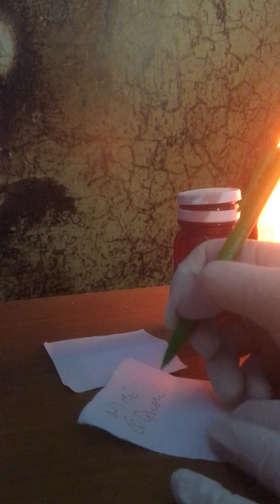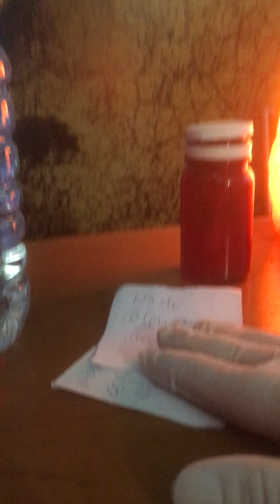Rituale per allontanare una persona Tossica. Allontanamento, persona tossica,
Spesso ci sono delle persone che ci intossicano la vita!
Ecco un modo semplice di allontanarle senza fare ne augurare nessun male.
Vi spiego il Rituale per allontanare una persona tossica.
Seguite passo dopo passo il metodo che vi consiglio e spiego nel video e qui sotto
Vi scrivo l'invocazione : Io desidero che xxx xxx (nome cognome data di nascita, esca dalla mia vita. che la smetta di importunarmi, che la sua influenza sia imprigionata nel ghiaccio, senza che nulla di male gli sia fatto.
dopo : che il mio desiderio si realizzi.

alba sensitiva calypso,alba calypso,magia bianca,allontanamento,rituale,allontanare una persona negativa